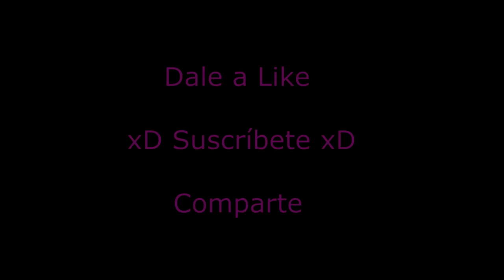Escenas Épicas, Critters 1, Aniquilaciones xD...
Esta es una de mis peliculas de terror preferidas de cuando era un renacuajo ahora más que dar miedo me divierten un Huevo xD... Disfrutadlo